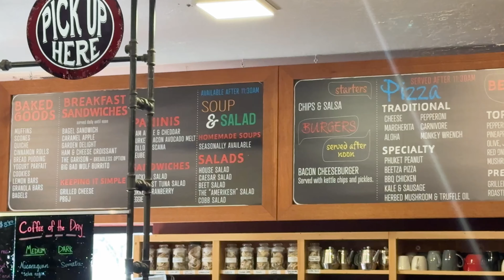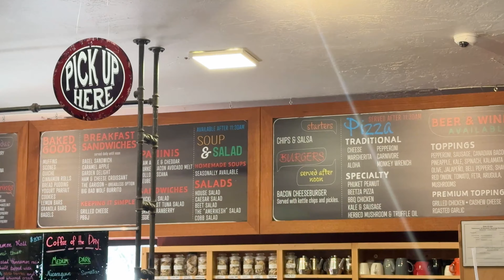Life Lately | long covid, making friends, new hobbies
Watch your favorite Star Trek series on Paramount Plus ❤︎ (ad) Welcome to a little life update meets day in the life vlog. ❤︎ In this video, we go hiking at Zion National Park, chat about overcoming long covid, learning new hobbies and making friends as an adult. I catch you up on all that has been my life lately.

❤︎ Favorite Waterbottle
• Takeya Premium Quality Motivational Water Bottle with Straw Lid

❤︎ Embroidery
• Etspil 3 Sets Embroidery Kit for Beginners

❤︎  Artist Tape
White Artist Tape (4 Pack)